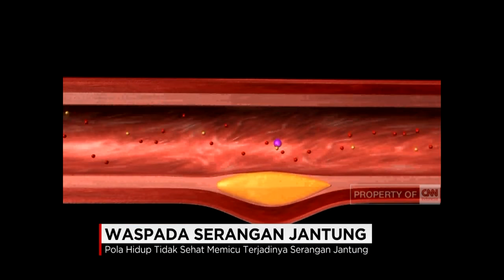Menjaga Kesehatan Jantung Sejak Dini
Penyakit jantung koroner menjadi salah satu penyakit  mematikan, bahkan tren nya saat ini mulai sering menyerang usia muda dan produktif.

Selain karena pola hidup yang tidak sehat, masyarakat juga sering mengenyampingkan gejala awal serangan jantung. Lalu seperti apa gejala awal dan penanganan serangan jantung ini? Berikut liputannya.

Selain karena pola hidup yang tidak sehat, masyarakat juga sering mengenyampingkan gejala awal serangan jantung.

Mantan anchor, Jeremy Tetty, ternyata pernah mengalami serangan jantung mendadak. Dan pagi ini akan berbagi pengalamannya untuk anda.

Good Morning Mas Jeremy dan dokter spesialis jantung,  Agus Riawan